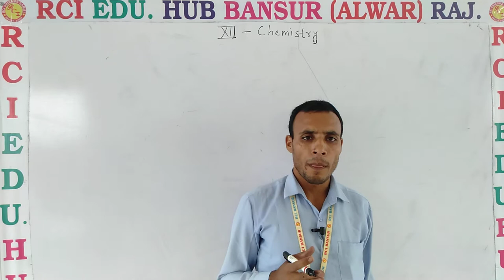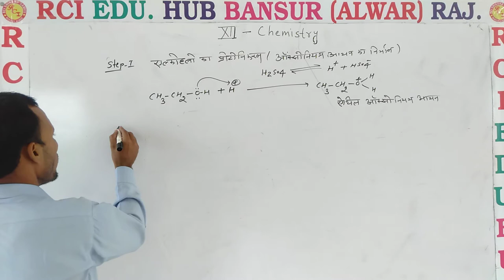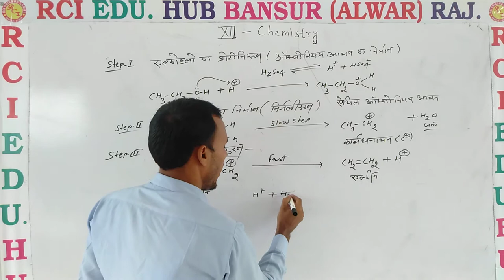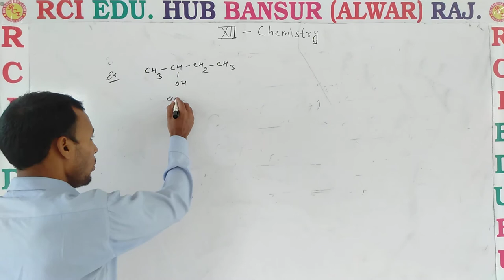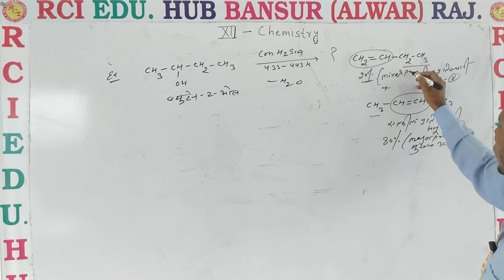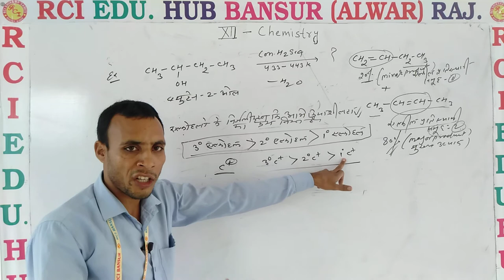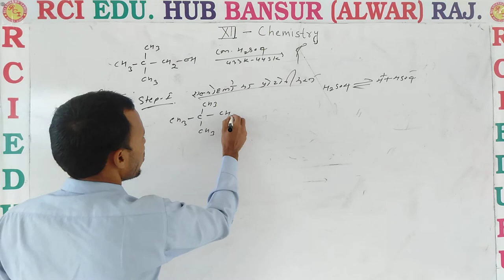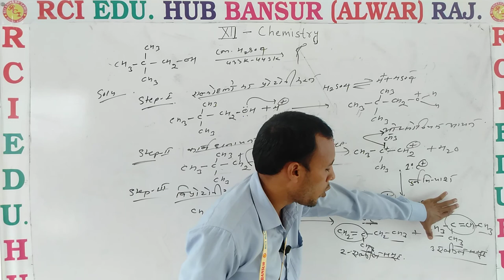mechanism of dehydration ll Rci Edu. Hub Bansur Alwar Raj.ll by pooran sir